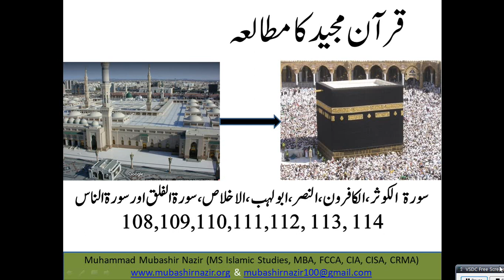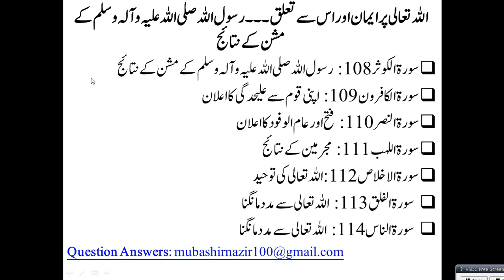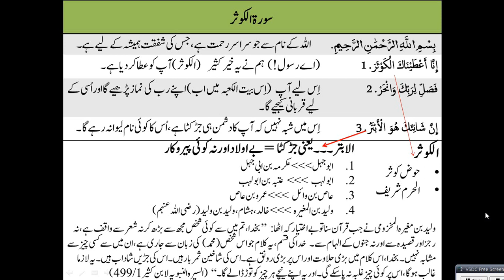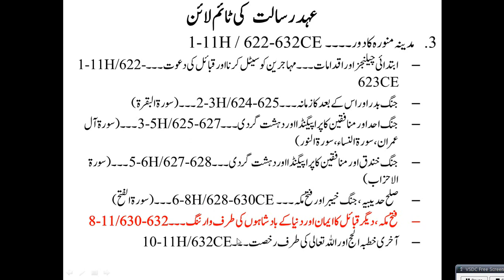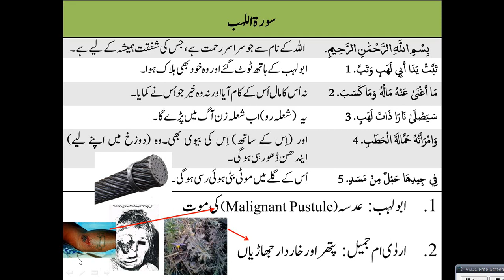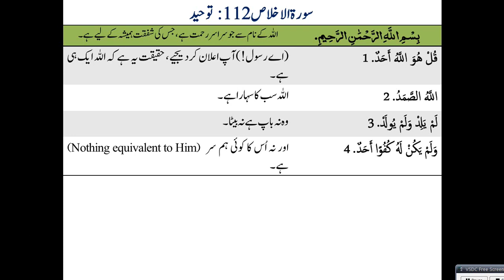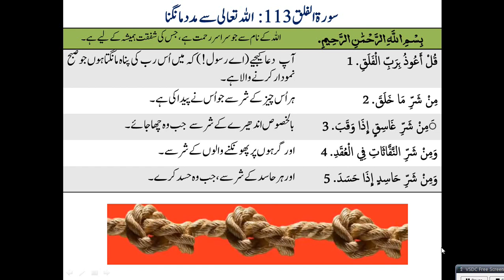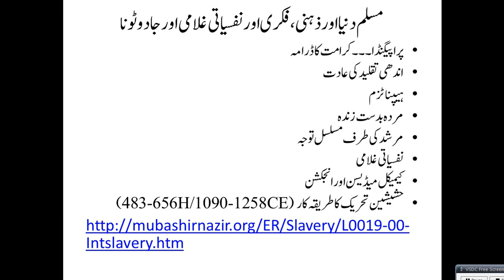QS76 Al Kausar, Al Kafiroon, Al Nasr, Al Lahab, Al Ikhlas, Al Falaq, Al Insaan (Surah 108-114)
Victory of the Mission of Prophet Muhammad صلی اللہ علیہ وآلہ وسلم
Next Lecture
12. Yusuf

Previous Lectures
2. Al-Baqarah
3.Al Imran
4.Surah An-Nisa 4
5.Al-Maidah
24. Al-Noor
64. Al Taghabun